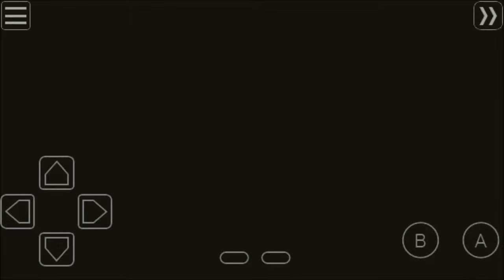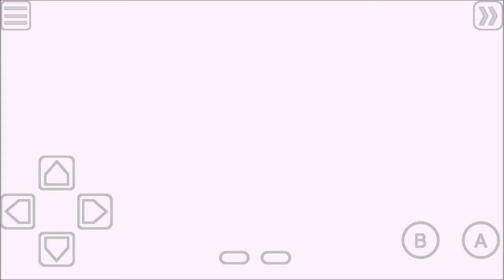Lt.Surge Easier Than Expected: Pokemon Red Challenge LP ep 08